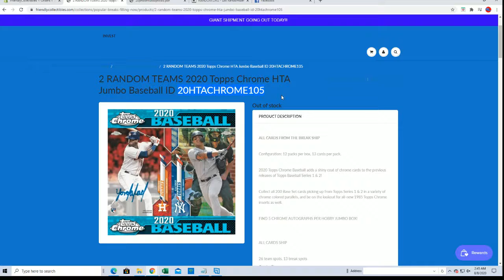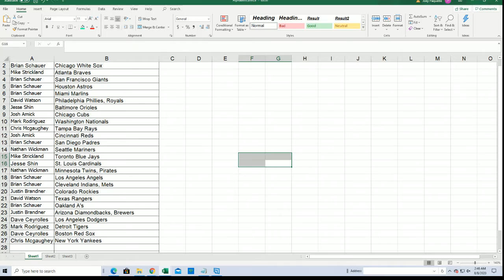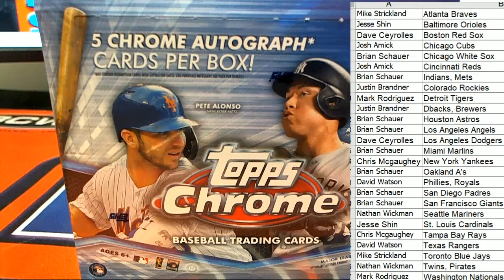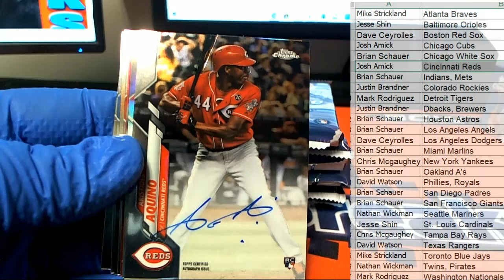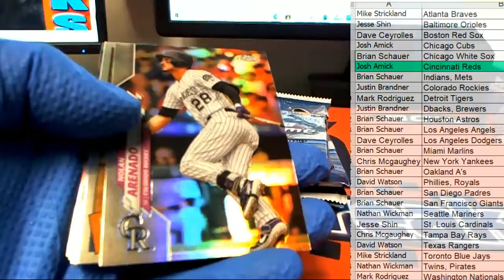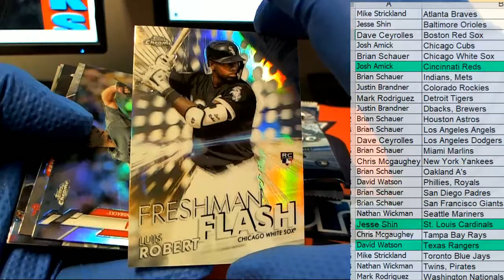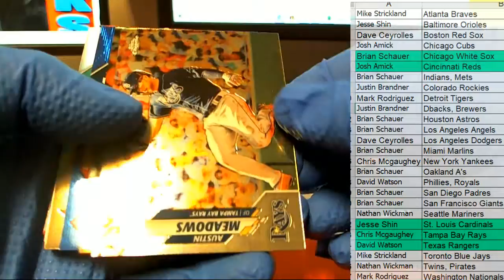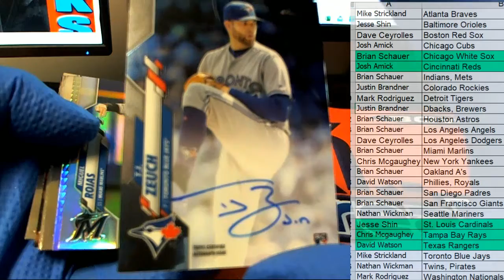2020 Topps Chrome HTA Jumbo Baseball ID 20HTACHROME105